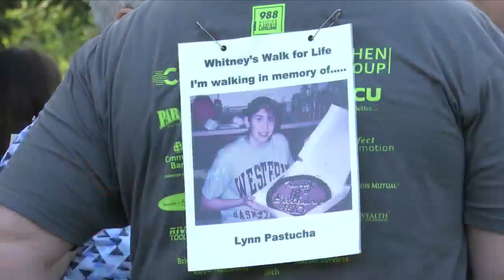20th annual Whitney’s Walk for Life returns to Central Illinois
20th annual Whitney’s Walk for Life returns to Central Illinois